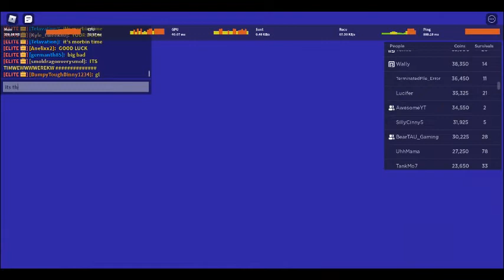30th Doomsday:isle vista (lost and 100 players) (special guest)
hi guys welcome back to another doomsday video on tornado alley ultimate.im hoping to get another win. this is the 30th doomsday but with a twist of 100 players. thank you all for 316 subscribers. i'm sorry for not winning for you guys but i do try my best i hope you enjoy this video subscribe for more doomsday video's and other videos and also go subscribe to rraakk. and check out @WoBobGames  too
Disasters:
1:Meteors
2:Acid Rain
3:Volcano
4:Hurricane
Extra :Acid Rain